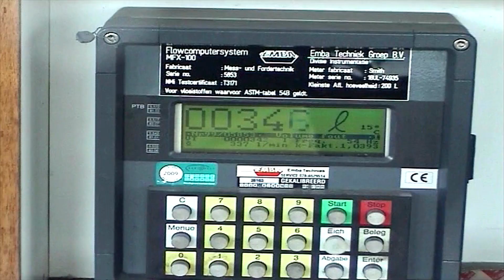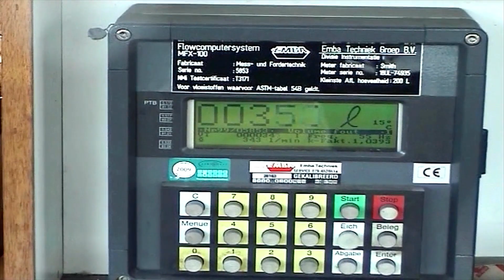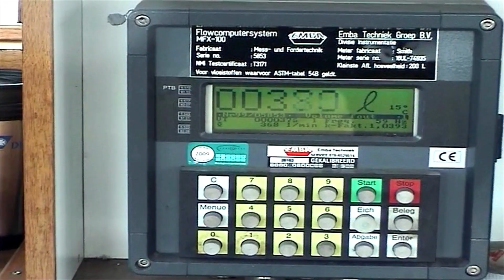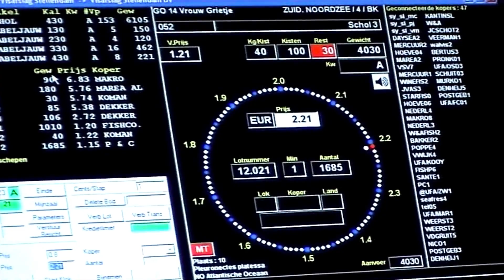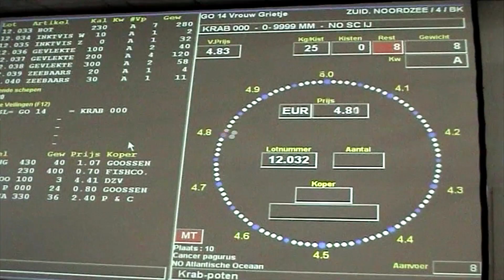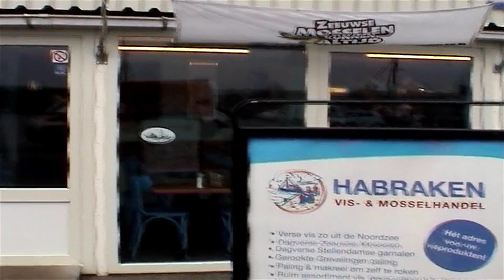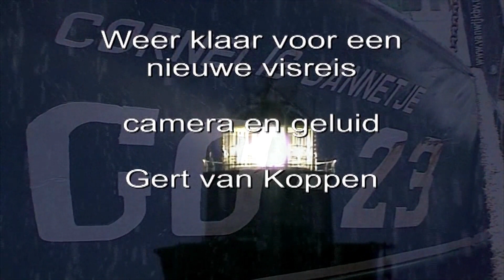Vrijdag op de Vismarkt deel 3 van 3